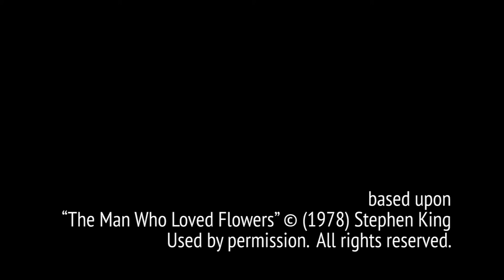Flowers Trailer - short movie by Martin Genovski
Christine /23/ is Stephan's fifth victim. After the lose of his beloved Ann, he kidnaps woman, that look like her. Stefan want's to relive the memories with his love. Christine gives him the desired but the closer that they experience makes him unsure of his feelings and confuses him even more.

Cast
Vittoria Nikolova, Boris Kashev
Directed by
Martin Genovski
Cinematography by
Dimitar Tenev
Rado Minev
Film Editing by
Diana Yoncheva
Writing Credits:
Stephen King (based on the short story)
Alexandra Velikova (screenplay)